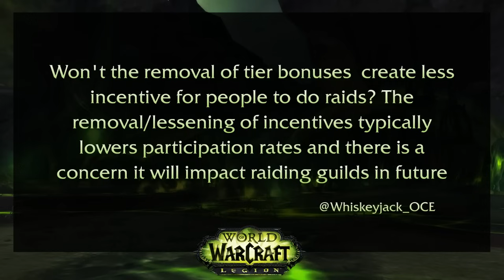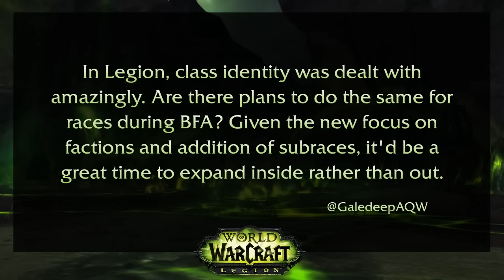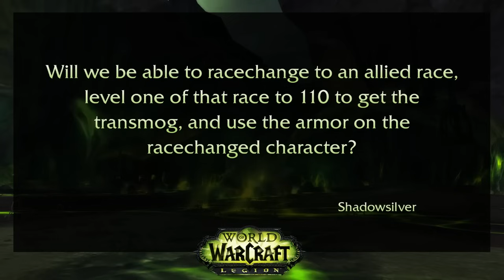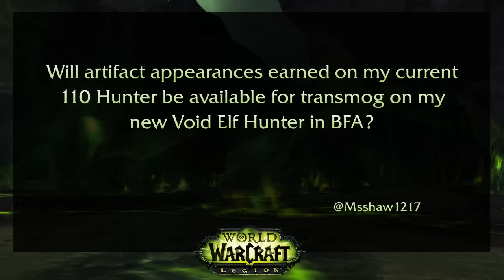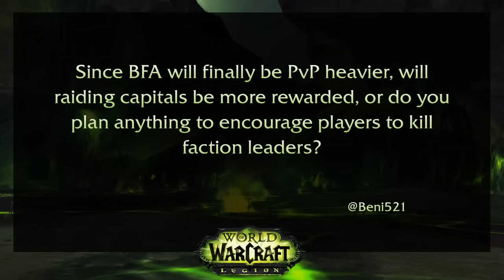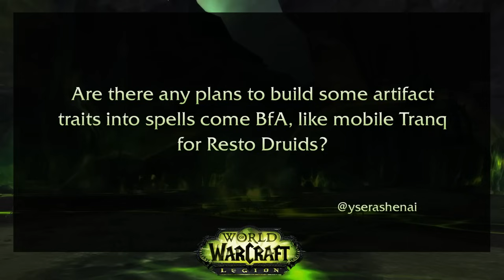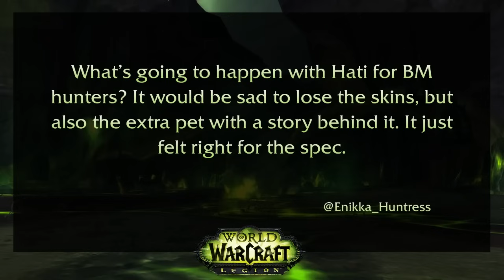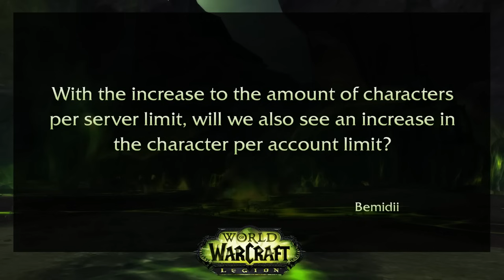Live Developer Q&A with Ion Hazzikostas 11/16/2017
We sat down with Game Director Ion Hazzikostas to answer many of your questions on the BlizzCon 2017 announcements, the new Antorus raid dungeon, patch 7.3.5, and any other Legion-related questions.